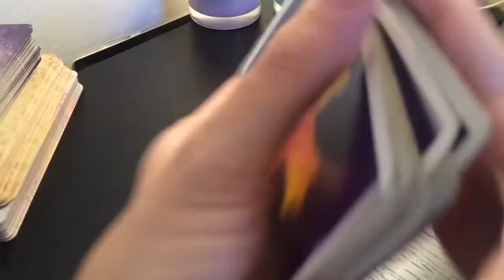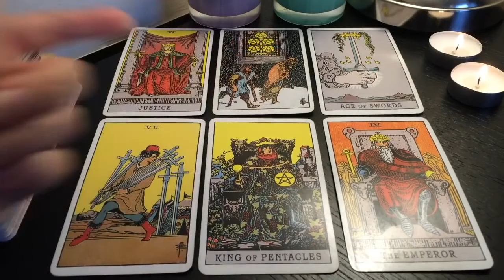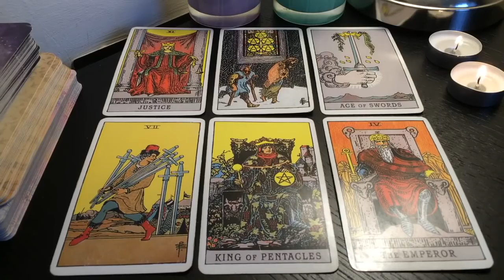VIRGO! SECRET MESSAGES 👀🔥J10 JANUARY 2024 DAILY TAROT